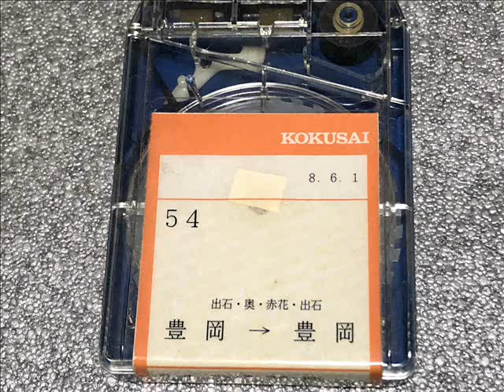全但バス 車内放送テープ 54 豊岡駅 → 出石 → 奥藤 → 赤花 → 出石 → 豊岡駅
平成8年6月1日作成

豊岡駅 → 出石 → 奥藤 → 赤花 → 出石 → 豊岡駅